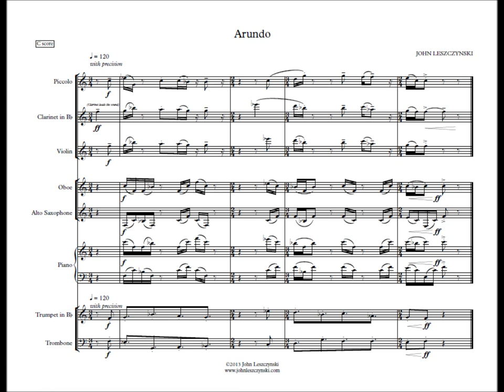Arundo - John Leszczynski